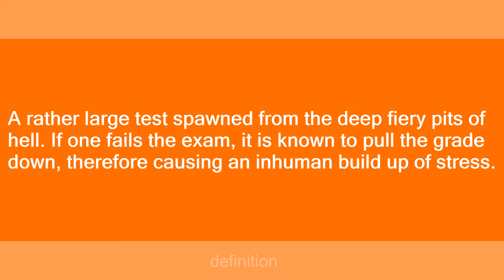Exam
Slang flashcards: